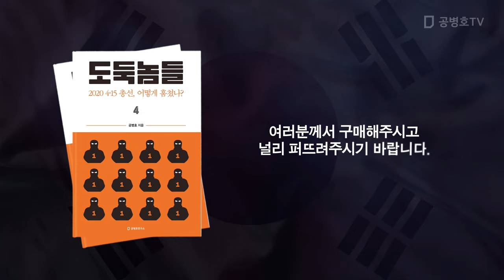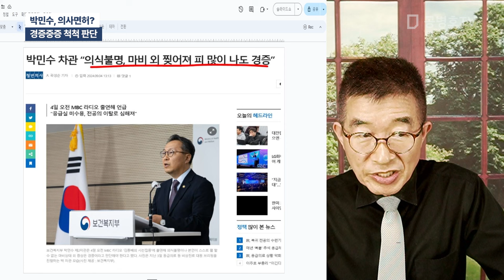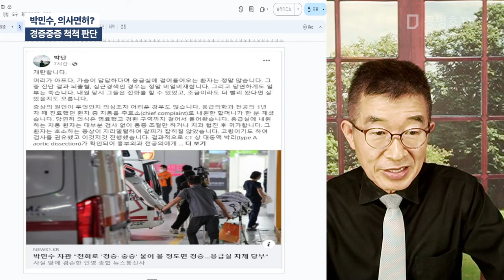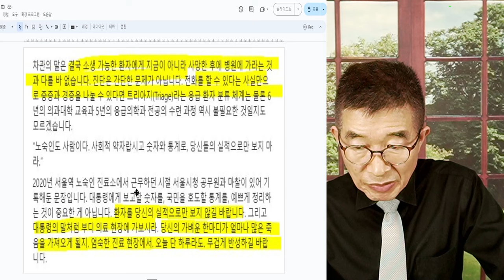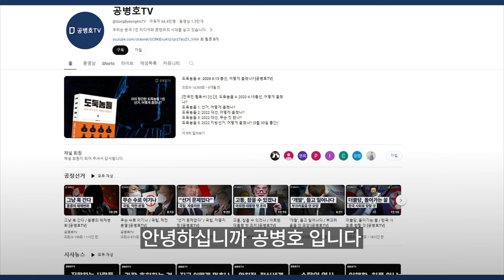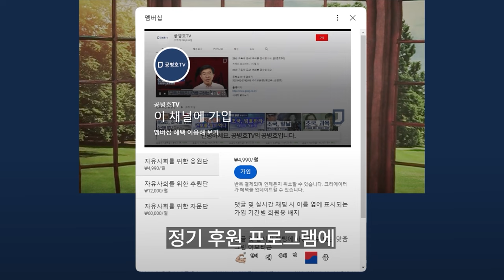박민수, 의사면허? / 경증중증 척척 판단 [공병호TV]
Bitcoin : 3MTW849AkP2ftLeSK2teZHMmzLu7Z83s9U